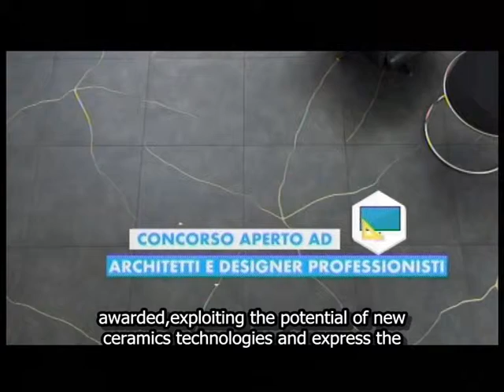News 14-21 Aprile 2014- B